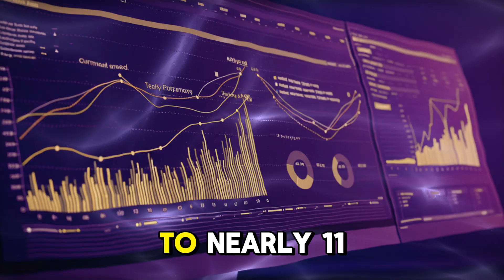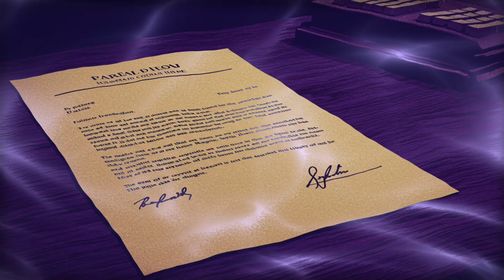Why Did Zuckerberg Pay $100 Million While Microsoft Fired Thousands?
🚀 Meta Offers $100 Million Bonuses While 22,000 Programmers Lose Jobs - The AI Talent War That's Reshaping Tech Forever
While Mark Zuckerberg throws $100 million signing bonuses at AI experts, Microsoft simultaneously fires thousands of software engineers as AI writes 30% of their code. This isn't just another tech story – it's the beginning of the most dramatic workforce transformation in Silicon Valley history.

🎯 What You'll Discover:
- Why Meta offered $100 million bonuses to poach OpenAI's top researchers
- How Microsoft fires engineers while AI writes 30% of their code
- Why Anthropic has 80% retention rate without massive salaries
- The brutal truth about middle-class programmer layoffs (22,000+ in 2025)
- Why junior developer hiring collapsed 50% since 2019
- Sam Altman's "missionaries vs mercenaries" philosophy revealed
- How AI will write 95% of code by 2030 according to Microsoft CTO

🔥 Key Shocking Facts:
- Engineers are 8x more likely to leave OpenAI for Anthropic than reverse
- Meta's retention rate trails at 64% despite massive offers
- 40% of Microsoft's recent layoffs targeted software engineers
- AI-generated code jumped from 0% to 30% in just 2 years
- Only 7% of Big Tech hires are new graduates (down from 25%)
- OpenAI top researchers now earn $10+ million annually

👨‍💻 Featured Companies Deep Dive:
- Meta: Aggressive $100M+ poaching strategy, personally led by Zuckerberg
- OpenAI: Culture-first approach, "missionaries vs mercenaries" philosophy
- Anthropic: 80% retention rate through research autonomy and safety focus
- Microsoft: 30% AI-generated code while laying off human engineers

🎬 Chapters:
00:00 - $100M Bonus vs Mass Layoffs Paradox
00:15 - Welcome to AI Handbook
00:45 - The Shocking Numbers Behind AI Talent War
01:50 - Why Meta's $100M Offers Are Real
03:05 - Anthropic's Secret Retention Strategy
04:20 - Culture vs Money: OpenAI's Response
05:30 - Who's Really Winning the Talent War
07:00 - The Future of AI Careers by 2030

📚 Sources:
Sam Altman interview on Uncapped podcast (June 2025)
Microsoft CEO Satya Nadella LlamaCon 2025 statements
SignalFire 2025 State of Talent Report
Meta internal all-hands meeting transcripts (The Verge)
Fortune Magazine AI talent war investigation
TechCrunch layoffs tracker 2025